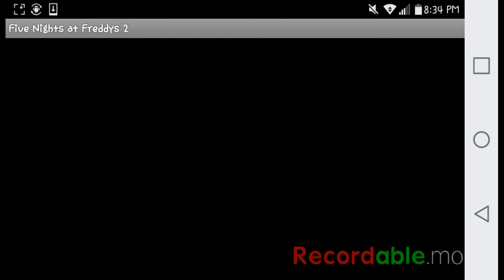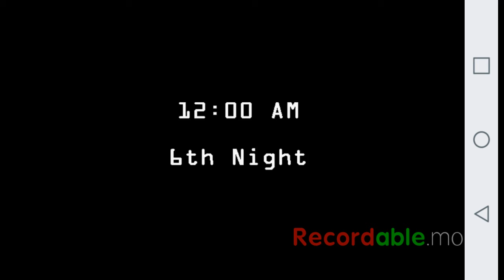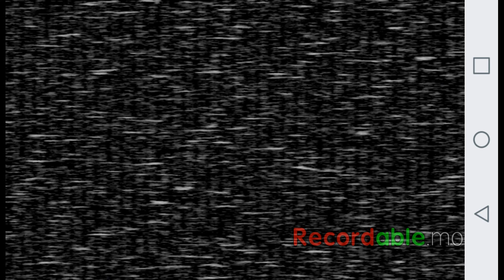Fanf 2 i cant beat night six